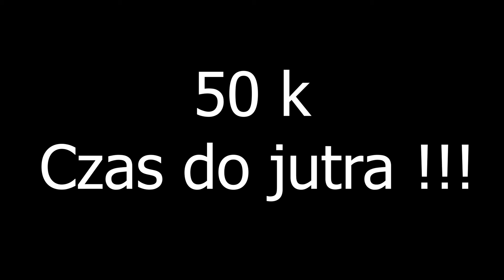Porwanie 13,03,2021 GDZ 23 : 30 Kusinga W tarapatach